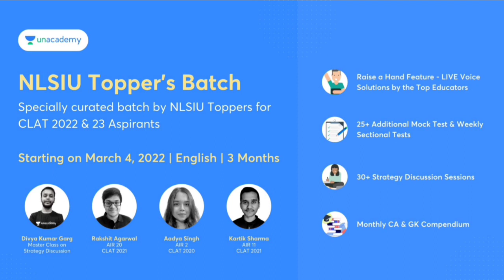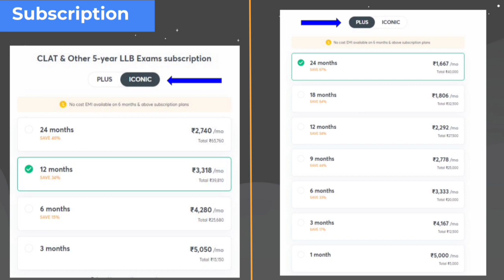PATNA LAW COLLEGE 2021 ENTRANCE QUESTION ANALYSIS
Hello Students Welcome To The Channel In This Video I Talked About patnalawcollege entranceexam llb3years Question This Is Around 80 Question Which I Discussed Here, Question Was Provided By Many Students So Thank You Guys For Sending Me Question This Will Really Help New Students, Well I Hope You Already Checked Your Answer Do Share With Me What Score You Are Expecting Along With That Soon PU Will Released Merit List So Wait For Some Time. If Any Update Come I Will Inform You All, For That You Can Also Join My On Instagram & Telegram Where I Inform Instantly.
Thanks.